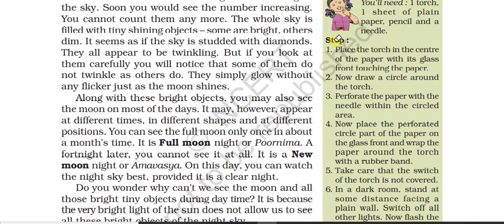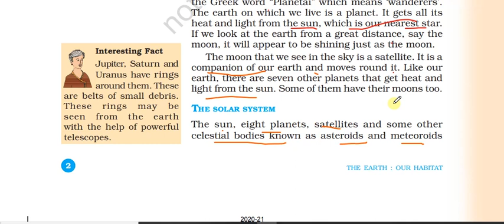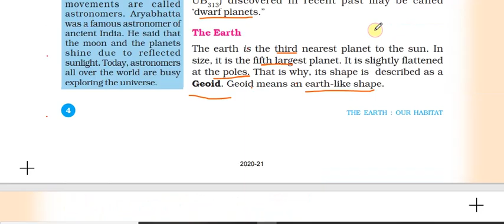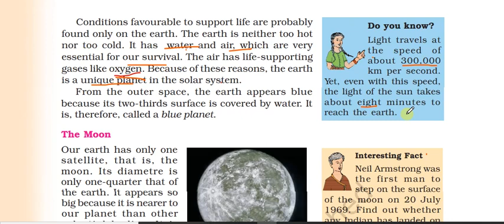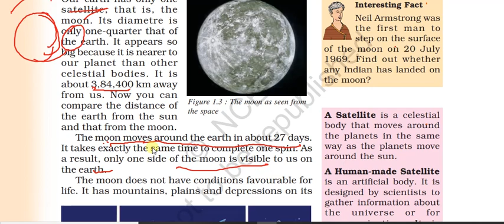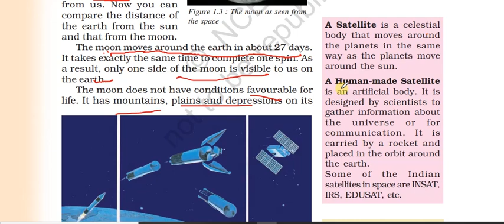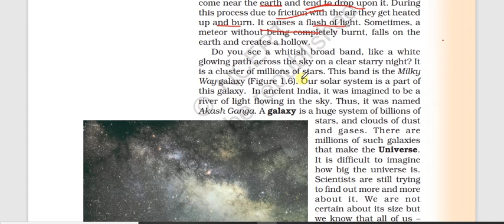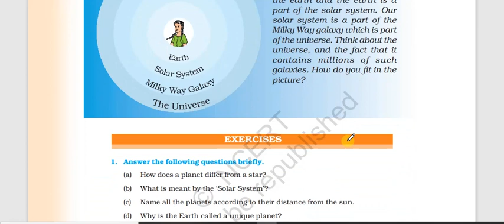class6 geography chapter 1(english medium)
detail study about solar system part 2